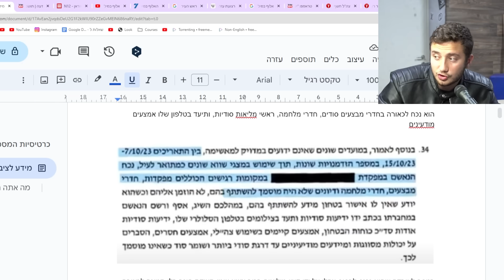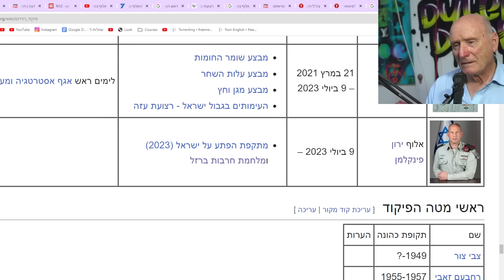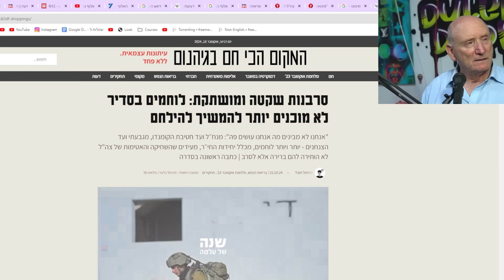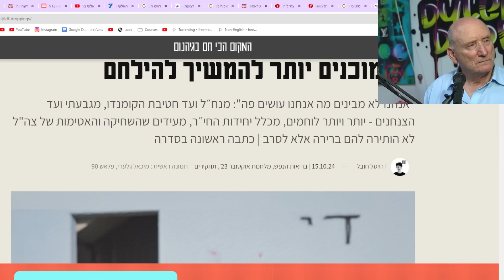האלוף בריק מדבר על המרגל שהיה במלחמה בעזה (פרשת המרגל)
הערה - חשוב לציין כי האדם בתמונה אינו המרגל - אלא דמות לשם המחשה.

לתרומות ניתן לתרום כאן (: -
במידה ויש את האפשרות ואתם רוצים לתמוך אעריך זאת מאוד. יתן אפשרות להשקיע בערוץ יותר.
תעקבו או שיהיה לכם מזל רע!

ובמידה ויש לכם רצון לשפר אותנו , תנו תגובה עם מקום לשיפור, לייק, וכמובן אם אתם מעריכים את התוכן עוקב עם לחיצה בפעמון.